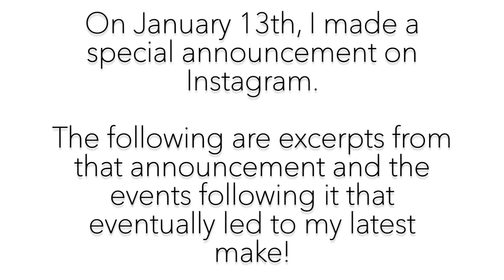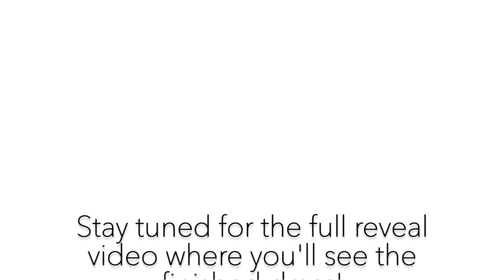Go Behind The Scenes with My Latest Make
I had a Design The Dress party on Instagram to help me decide on my latest make. See the whole process and all the tips I gave out along the journey to make the Deer & Doe Magnolia out of a border print from Style Maker Fabrics.